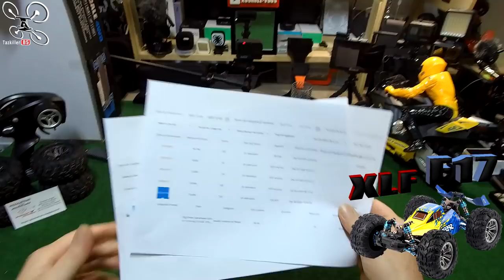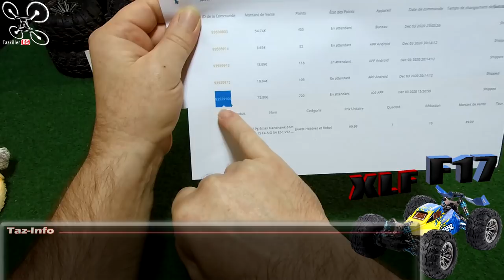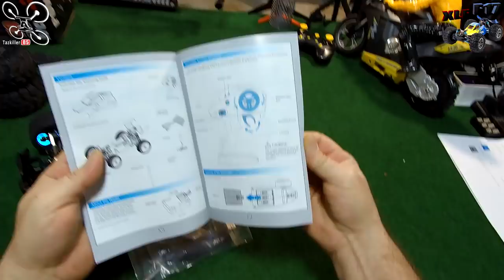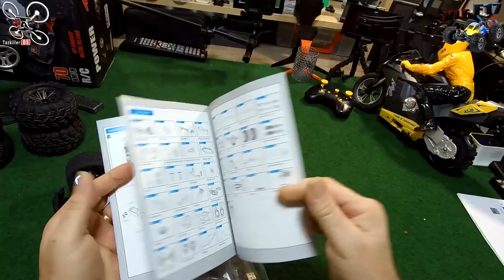XLF F17 Brushless 1/14 RTR - Review Test Démo - Tirage concours permanent !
NOTATAZ : 16/20  Quelques trucs à régler !!!

Les + : Bonne puissance, Autonomie correcte, Bien équipée, Déjà upgrade (pièces alu), Piste et OffRoad (2 jeux de roues) !
Les - : Faible portée (50m), En 2S on est loin des 70km/h prévus, Direction trop réactive donc difficile à piloter précisément !

La promesse était belle ... Nous allons tester aujourd'hui la nouvelle XLF F17, un buggy au 1/14 qui promettait du lourd ! Agréablement surpris au déballage, ce petit engin est en effet très bien équipé (beaucoup de pièces upgrade) et propose même deux jeux de roues différents pour s'adapter à vos terrains et styles de pilotage préférés. Puis vient la mise en route et le pilotage en lui même et là, petites déceptions, 2 pour être honnête. La direction trop réactive permet difficilement le pilotage fluide et précis et la distance de réception réduite à 50m au lieu des 80 annoncés. Dommage car elle avait tout pour plaire ! Donc si vous êtes fan du pilotage "bourrin" foncez, mais si vous aimez la finesse et la précision, passez votre chemin et orientez vous vers un modèle du genre 124019 ou 144001 de chez Wltoys. Bon Film et merci à tous pour votre soutien .